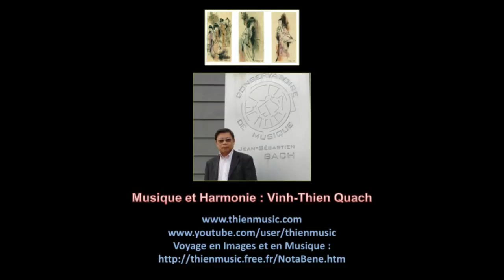Le Destin 20 - Audrey Hepburn 1929-1993 - Une actrice britannique - My Fair Lady.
Musique Vinh-Thien Quach.

Audrey Hepburn - nom de scène d'Audrey Ruston - est une actrice britannique, née le 4 mai 1929 à Ixelles (Belgique) et morte le 20 janvier 1993 à Tolochenaz (Suisse).
Alors qu'elle se destinait initialement à la danse, avant de rejoindre le théâtre à la fin des années 1940, le succès de la pièce Gigi (1951) à Broadway lui ouvre les portes du cinéma. En 1953, à seulement 23 ans, on lui décerne l'Oscar de la meilleure actrice pour Vacances romaines.
À quatre autres reprises, elle est nommée aux Oscars, notamment pour Diamants sur canapé (1961). Parmi ses autres grands succès il faut citer Sabrina et Ariane de Billy Wilder, la comédie musicale culte My Fair Lady de George Cukor et Guerre et Paix d'après le roman de Tolstoï.
En 1967, à 38 ans, elle met fin à sa carrière d’actrice pour se consacrer à l'aide humanitaire à l'enfance. Elle multiplie les voyages en Afrique et en Amérique latine pour l'UNICEF, dont elle devient ambassadrice en 1988.
Audrey Hepburn est considérée comme l'une des plus grandes actrices hollywoodiennes des années 1950 et 1960. Aux antipodes des pulpeuses vedettes de cinéma de l'époque, elle incarne un nouveau glamour, plus raffiné : silhouette gracile, visage fin, yeux de biche, sourire malicieux. En 1999, l'American Film Institute lui décerne le titre de troisième plus grande actrice de films américains de tous les temps, derrière Katharine Hepburn – avec laquelle elle n'a aucun lien de parenté – et Bette Davis.
La mère d'Audrey, Ella Van Heemstra, fille du baron néerlandais Aarnoud van Heemstra, épouse en premières noces, à l'âge de 19 ans, le chevalier Hendric Gustaaf Adolf Quarles van Ufford, dont elle divorce en 1925. Deux enfants, Alexander et Ian Quarles van Ufford sont nés de cette union.
Son père, Joseph Victor Anthony Ruston, est un anglo-irlandais, né en Bohême d'un père britannique, qui a des racines irlandaises, autrichiennes, écossaises et françaises. Il pense que sa grand-mère était une descendante de James Hepburn, comte de Bothwell, troisième époux de Marie Stuart, reine d'Écosse.
Joseph Ruston rencontre Ella Van Heemstra alors qu'il est directeur de la filiale bruxelloise de la Banque d'Angleterre. En 1926, ils se marient à Batavia (actuel Jakarta en Indonésie) et emménagent à Ixelles, qui est à l'époque la commune bruxelloise des étudiants, des artistes et des intellectuels. Audrey naît trois ans plus tard. De nature fragile, elle survit de justesse à la coqueluche7. Elle a deux ans, quand sa famille s'installe à Linkebeek, dans la périphérie bruxelloise.
Audrey est une enfant joueuse et imaginative, son père la surnomme « Monkey Puzzle ». À cinq ans, elle se découvre une passion pour la danse classique. À cette époque elle vit entre Londres, les Pays-Bas et la Belgique au gré des besoins du métier de son père.
Les rapports entre ses parents se dégradent, leurs querelles deviennent incessantes. En 1935, son père, devenu sympathisant nazi, quitte le domicile familial sans laisser un mot. Le couple divorcera trois ans plus tard. En 1937, la fillette est envoyée en Angleterre dans un pensionnat à Elahm, dans le Kent, où elle reçoit une éducation victorienne très stricte. Elle y reste jusqu'en 1939, année où l'Angleterre déclare la guerre à l'Allemagne. Sa mère, craignant un bombardement, la ramène aux Pays-Bas. Elles s'installent à Arnhem dans le château de Zijpendaal puis dans un appartement.
Audrey montre un réel talent pour les langues (ses origines anglaises, irlandaises, néerlandaises et belges y sont sans doute pour quelque chose), elle parle couramment anglais, néerlandais, français, espagnol et italien. Elle lit beaucoup (Edgar Wallace et E. Phillips Oppenheim notamment). Ses livres favoris sont Heidi et Le Jardin secret. À treize ans, elle a déjà une grande culture littéraire.